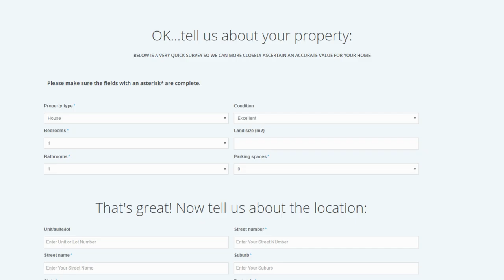Property Agent Lead Generation